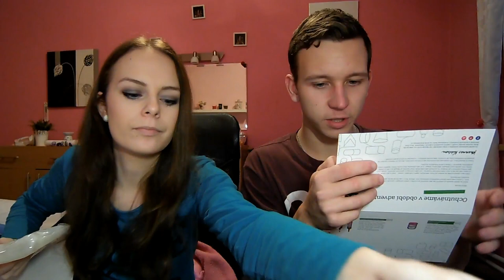Brandnooz Box | Listopad 2014.